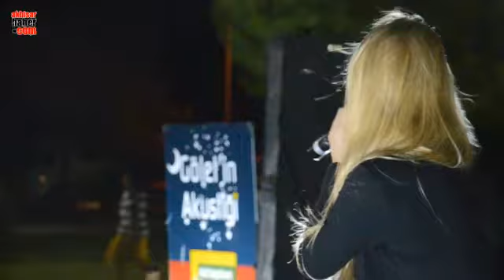Akhisar Belediyesi Göletin Akustik Ritmi 30 Ağustos